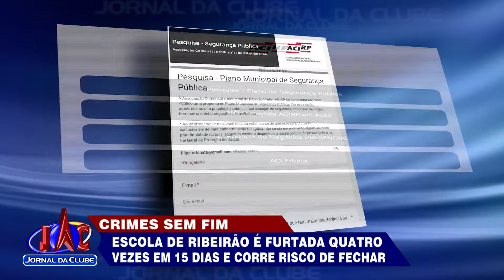Escola é furtada quatro vezes em 15 dias e corre risco de fechar, em RP-Jornal da Clube (03/09/2022)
Pais e professores se reuniram com cartazes em frente a CEI Doutir Roberto Taranto, no Sumarezinho.